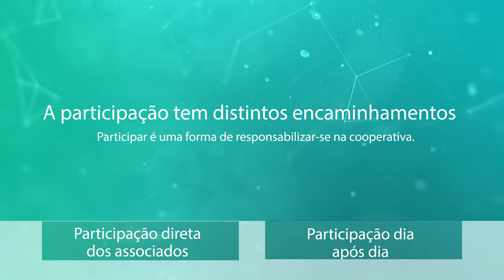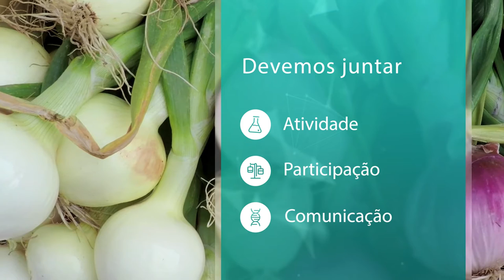7 Modelo de Gestão - A participação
Ao longo de deste Manual, se menciona repetidamente uma característica principal dele: o Manual quer ser
uma ferramenta para a formação e participação coletiva dos distintos associados e grupos das cooperativas do
Movimento.
Estas referências, à formação e à participação coletivas, aparecem na Introdução, fazem parte da filosofia e
premissas nas que está baseado o próprio Padrão de Gestão, como linha transversal de trabalho tanto nos
processos e atividades de Diagnóstico, Planejamento e Acompanhamento/Monitoramento quanto nas Orientações
gerais relacionadas com a responsabilidades dos assessores ou facilitadores. Em consequência, a formação,
mas, sobretudo a participação constitui um elemento central de desta Proposta de trabalho.